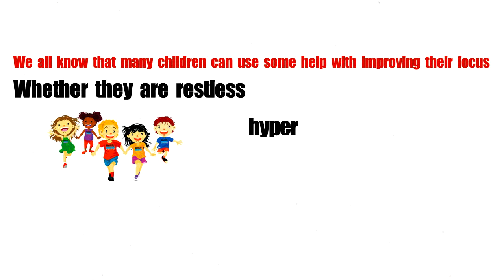Improving Kid's Focus with Martial Arts Classes in Cumming GA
Many kids struggle with being able to control their energy and maintain focus.  This can affect their success in academic school, at home and in many other areas of their lives.  With Martial Arts Classes in Cumming GA we strive to teach children how to control their energy and channel it in a positive direction in order for them to reach the highest level of success possible.  Having a TON of energy is a part of being a kid, children in Cumming GA just need to learn how to use this gift of energy in a positive direction.  Come try a class to see how Choe's HapKiDo Martial Arts in Cumming GA can help your child focus and grow
Choe's HapKiDo Karate - Cumming - Suwanee - Johns Creek
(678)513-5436